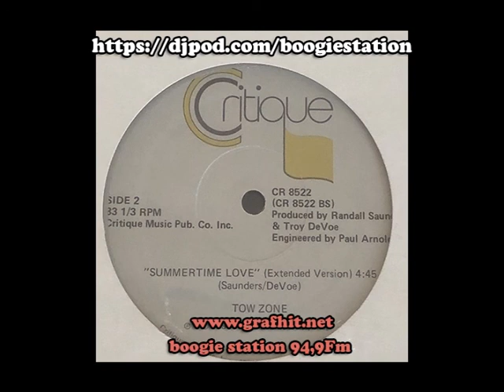TOW ZONE-Summertime love (Extended Version)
From  the 1986, 12Inch on label  "Critique "US"...

on the boogie station show every sunday 8PM to 9PM.

Vous pouvez me retrouvez tous les dimanche de 20h à 21h sur Radio graf'hit (94,9 FM) dans mon émission de modern soul/boogie le "BOOGIE STATION SHOW" ou si vous captez pas la Fm y a le
sur internet et écoutez l'émission en direct ou télécharger le podcast dans la session podcast.